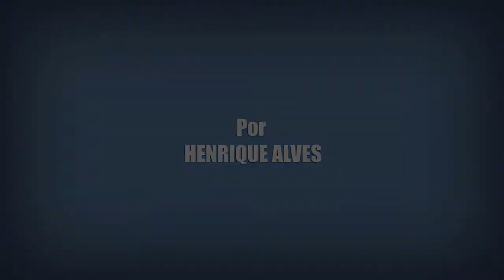Future Man - Primeiras Impressões | Crítica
Vídeo de Primeiras Impressões da série original do Hulu 'Future Man', que aqui no Brasil é exibida pelo Fox Premium.